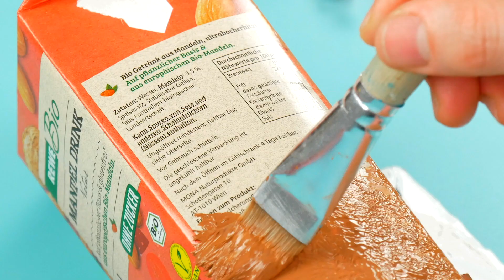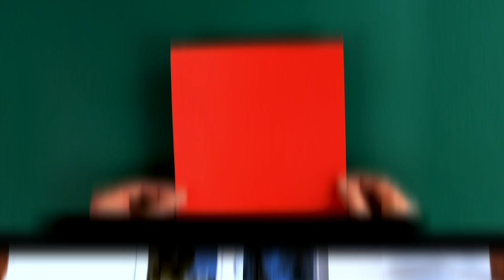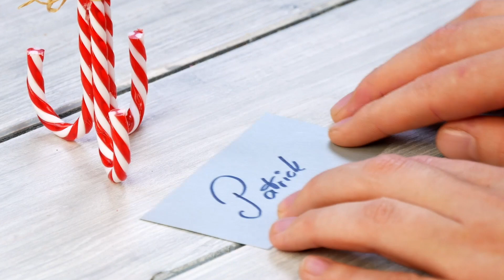Transformez une brique de lait en belle maison avec cheminée ! | Bricolage de décoration de Noël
💙 Pas d'inspiration pour vos cadeaux de Noël ? Offrez donc notre livre
Fabriquez une maison à cheminée avec une brique de jus
Nous vous avons montré à maintes reprises que les briques de jus vides ne demandent qu'à être recyclées. Vous pouvez les utiliser pour fabriquer des bougies ou faire de jolis arrangements floraux. Mais voici maintenant l'ultime décoration de Noël, rendue possible grâce aux briques de jus vides. Nous allons vous montrer comment fabriquer une jolie maison avec cheminée qui répandent le doux parfum de Noël dans votre intérieur. Il ne faut pas grand chose pour cette belle décoration de Noël. Et n'oubliez pas : faire ses propres décorations de Noël fait aussi partie de l'esprit de cette fête.